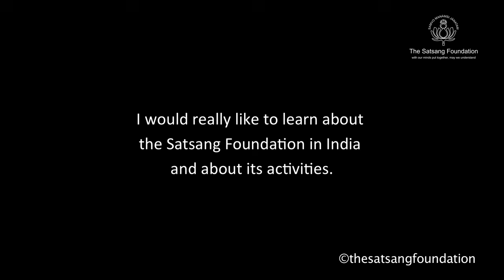Full Video: Great Masters and their paths | Session 3 | Sri M | Finland 2022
The Finland Satsang 2022 Series, Session 3:
In this video Sri M briefly narrates incidents from the lives of three saints - Sri Ramana Maharishi, Sri Ramakrishna Pramahamsa and Maheshwarnath Babaji. The session ends with him speaking about The Blossom Foundation and answering a question on The Satsang Foundation and its activities.

00:00 – Prayer

00:35 – Introduction – The lives of saints
01:58 – Sri M speaks on Ramana Maharishi

14:50 – Sri M speaks on Sri Ramakrishna
31:28 –The meeting between Mahendranath Gupta (M) with Sri Ramakrishna
38:04 – Story of the peacock

40:41 – Sri M speaks on Maheshwarnath Babaji

45:40 – The Satsang Foundation – The Blossom Foundation – A brief introduction

50:35 – Q1 - I would really like to learn about your Satsang Foundation in India and its activities.